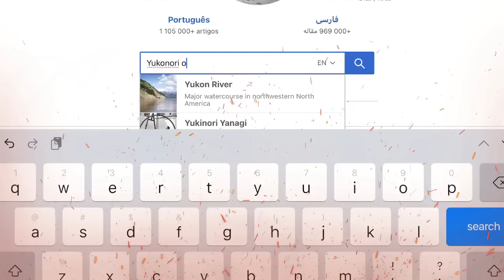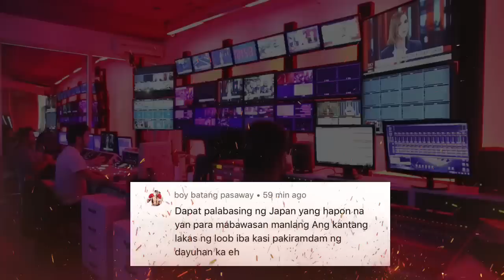John Riel Casimero Vs. Yukinori Oguni sa Oktubre-(Rumored Fight) Donaire, nagbigay payo kay Tapales!